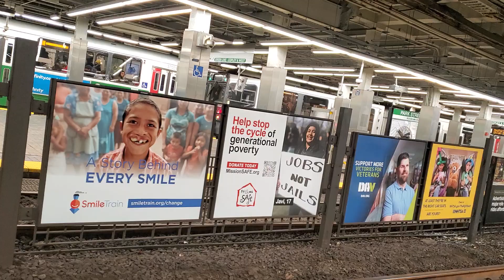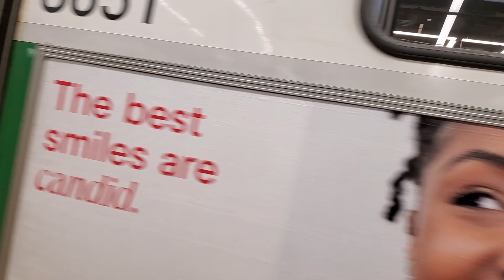ROAD TO BU 2: Part 5 of ?? (The next train to PilgrimLand is now Boarding)